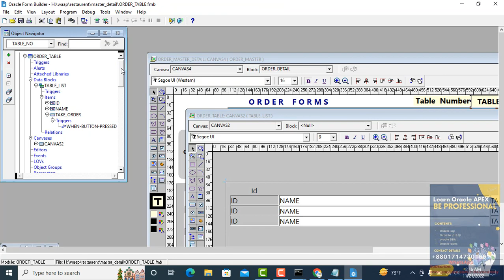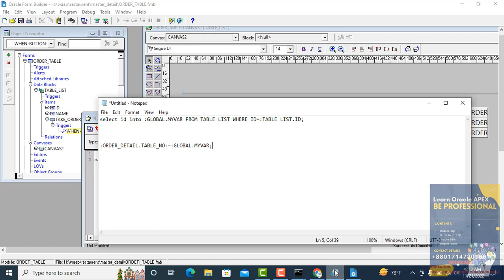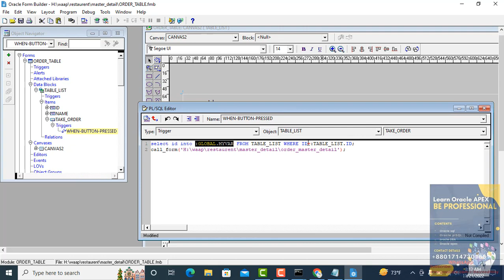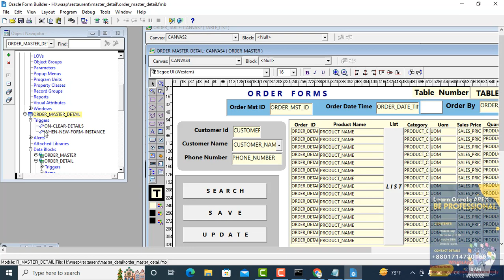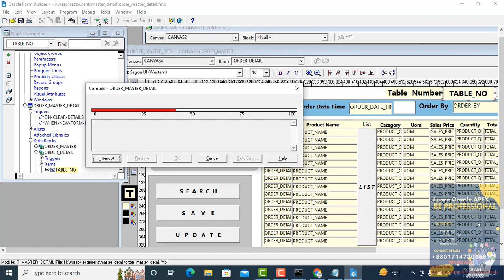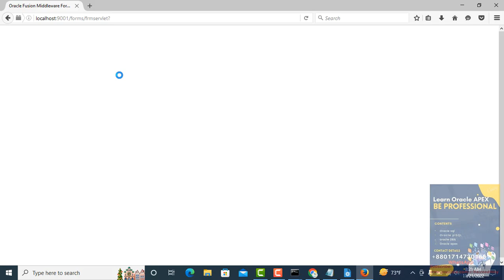How to Pass Value From one Form to Another Form Oracle Forms 12c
This tutorial will demonstrated How to Pass Value From one Form to Another Form Oracle Forms 12c.Please follow the tutorial step by step to complete your desired work.

Oracle Courses:
1.Oracle Structured Query Language(SQL).-3 Months.
2.Oracle PLSQL -2 Months.
3.Oracle Application Express (APEX)-2 months.
Softwares
1.Pharmaceuticals Software.
2.Hospital Management Software.
3.Human Recourse Management.
4.Accounting.
5.Point of Sales
6.Sales and Distribution